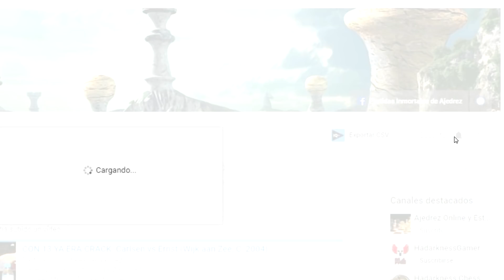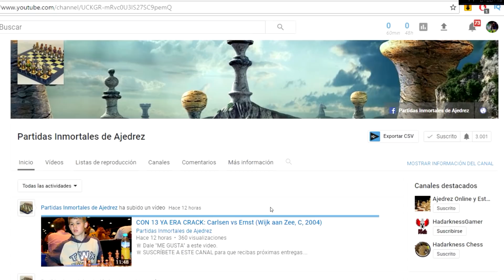AJEDREZ EXPLOSIVO Y VIOLENTO: Rapport vs Rogic, (Graz, 2010)